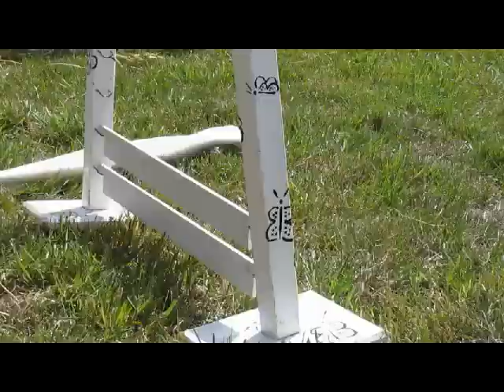Happy Hoppers NL Team op de Fokveedag Hellevoetsluis 2018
Demo van het Happy Hoppers NL Team op de Fokveedag Hellevoetsluis 2018